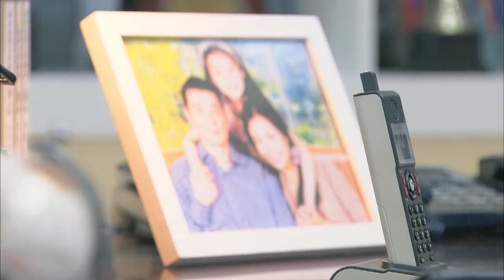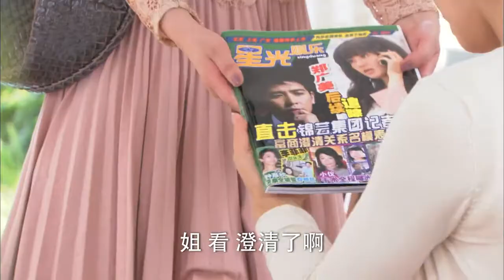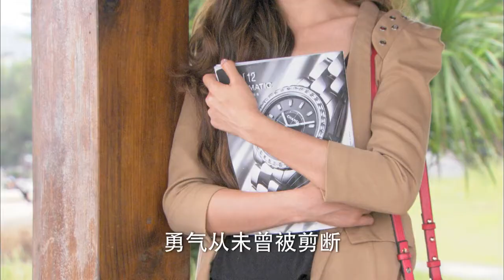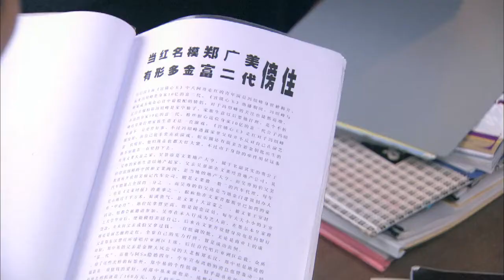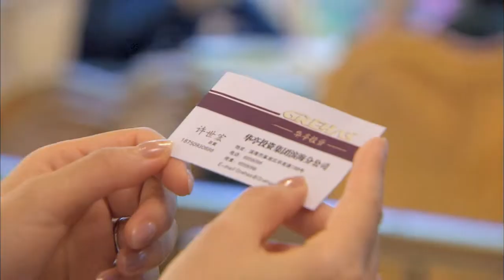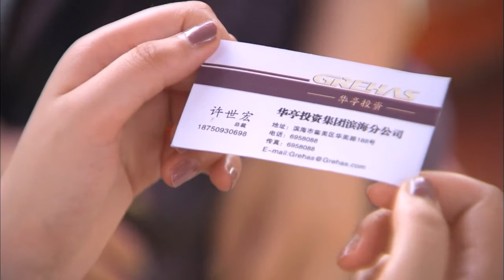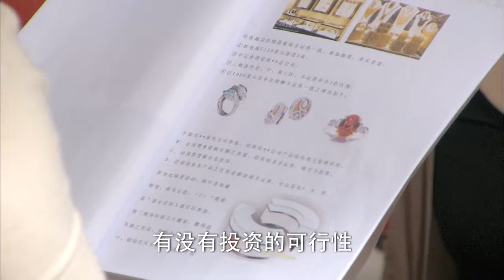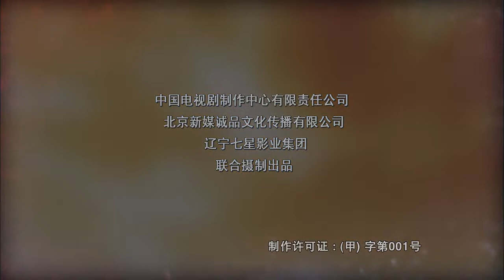《贤妻》第10集